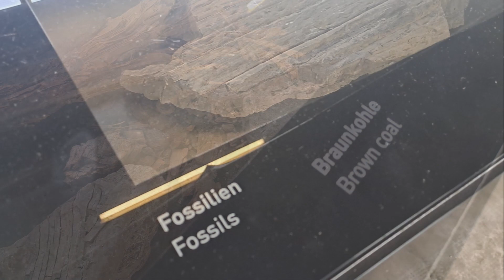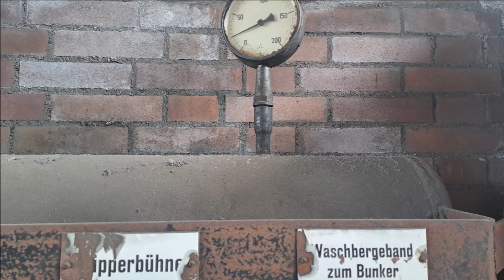Zeche Zollverein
Unesco - Welterbe - Zollverein  Essen  NRW.
Peter  Backhausen  Kunst  &  Musik  ArtPeBa.